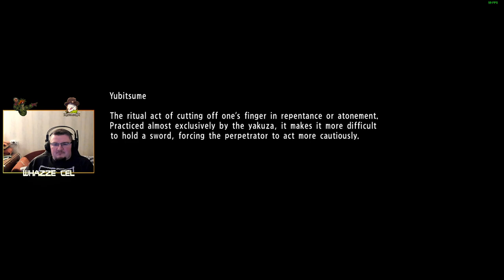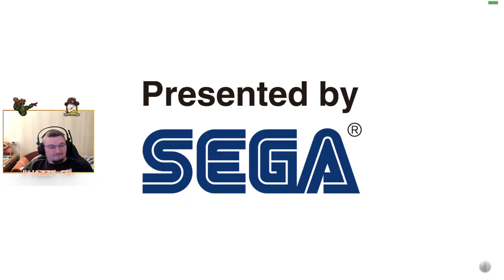Yakuza 6: The Song of Life | Part 5 | RAW VOD